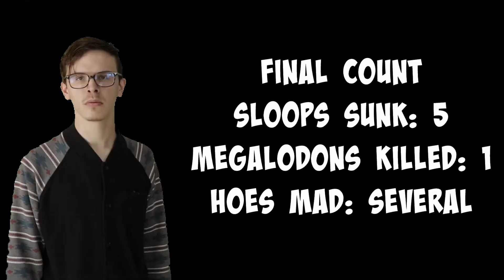WE ARE DIRTY PIRATE BOYZ | Sea of Thieves w/ Dark_Wolf6211 & Rumblebee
I don't apologize for the amount of destruction shown in this video.